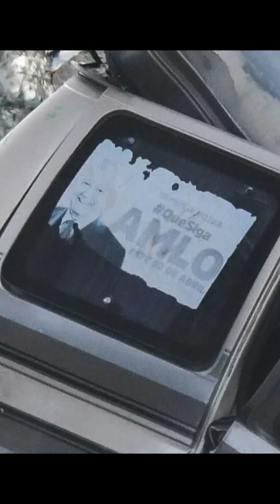ahora se cayó una parte de construcción del tren elevado en observatorio ¿Qué más puede pasar?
¿Recuerdan los Micro sismos en  ciudad de México? Ahora se cayó una parte de construcción del tren  elevado que ya se los había mostrado y esto fue en observatorio, ya había pasado el metro ¿Qué más  puede pasar?  @JacoboWong